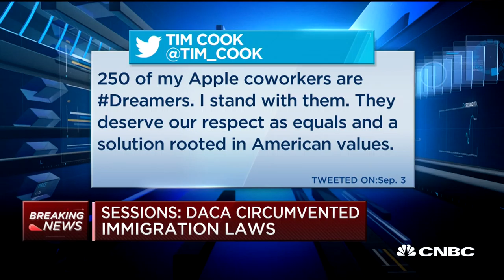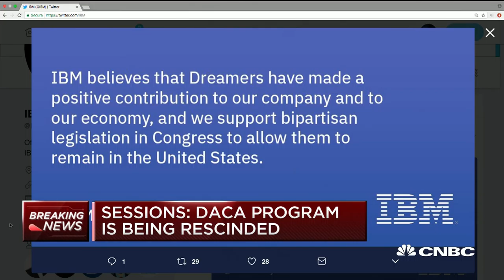Elevation Partners Co- Founder Roger McNamee On DACA: Tech CEOs Are Going to Fight For This | CNBC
Roger McNamee, Elevation Partners and CNBC contributor Sara Fagen, weigh in on Attorney General Jeff Sessions announcement Tuesday that the administration will rescind the deferred action for childhood arrivals program or DACA.